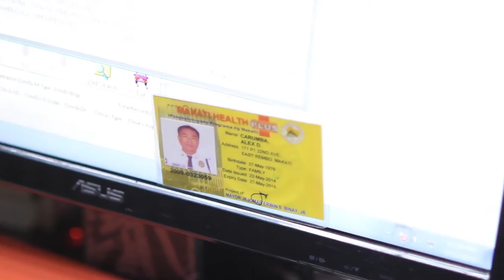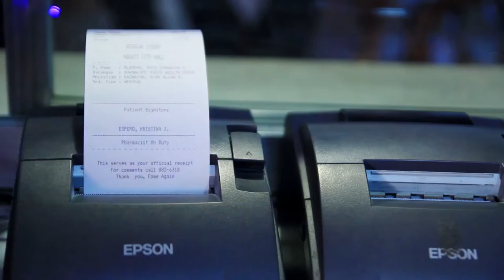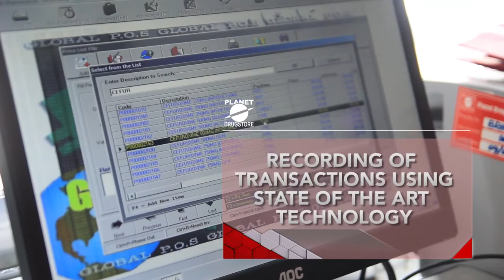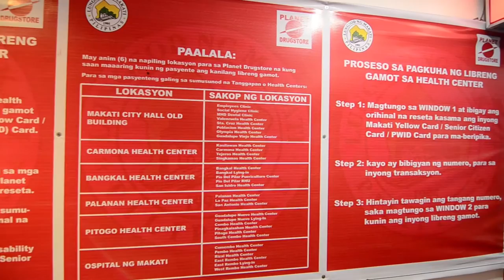PLANET DRUGSTORE AVP by Extremedetails Photography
PLANET DRUGSTORE AVP 2014